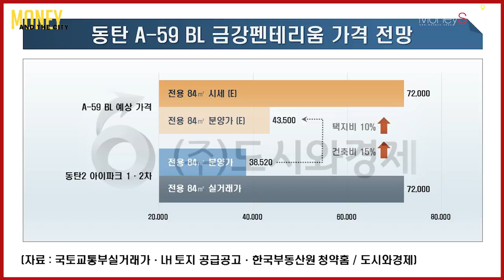동탄2신도시 공동주택용지 A-59블럭 '금강펜테리움' 분양예정 [MONEY AND THE CITY]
[도시와경제]

동탄2신도시 공동주택용지 A-59블럭에 오는 10월 금강펜테리움 분양이 예정
공급규모
총 1,1103 (60~85㎡ : 708세대 / 85㎡초과 : 395세대 ... 공동주택용지 공급공고)
입주완료 : 동탄2신도시 금강펜테리움 센트럴파크 1,2,3,4 차
분양완료 : (21년 3월)금강펜테리움 더시글로
분양예정 : A-59, A57-2, 동탄테크노밸리
동탄역을 중심으로 입지
동탄역까지 자가용으로 15분
동탄물류단지남측정류장 버스 45분~50분
동탄도시철도 계획이 남아있다. 경기도 최초의 트램
2027년 개통을 목표로 현재 2021년 1월 22일 승인 신청
동탄신도시 주민이 GTX A 노선을 이용해서 삼성역까지 평균 35분 도달을 목표
직선거리 500m 초등학교, 고등학교, 유치원 /  750미터 거리 초등학교, 중학교
병봉산 왕배산공원 등 녹지환경 우수
- 동탄역에서 거리가 유사한 동탄2아이파크 1, 2차와 비교
금강펜테리움 분양가 추정
- 토지공급가 차이 약 10%, 기간중 기본형건축비 상승 약 15% 적용 시
  금강펜테리움 전용 84㎡ 분양가 약 43,500만원 예상
- 동탄2아이파크 2021년 최근 실거래가평균 7억2천만원 →  2억8,500만원 차이
동탄2신도시는 공공택지이면서 분양가상한제가 적용
주요 청약제도
-  재당첨 제한 : 10년(투기과열지구+분양가상한제 적용지역)
-  전매제한 : 공공택지, 수도권분양가상한제, 인근 매매가 80% 미만, 10년
-  거주의무 : 5년

■ 분양올림픽 ■
■ 쇼미더고민 ■
▶【토 일 오후 5시】
■ 어반스토리 ■
▶【특집편성】
■ 도시와경제 브이로그 ■
▶【대중없음】